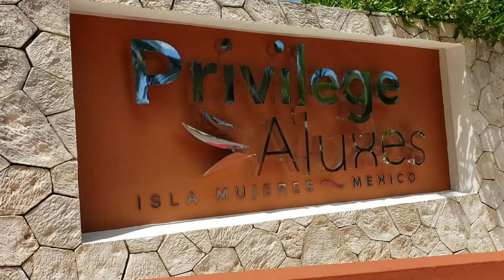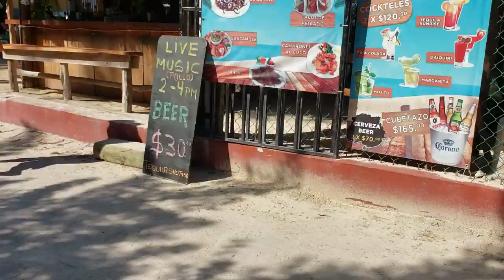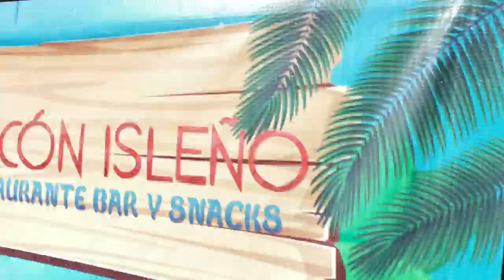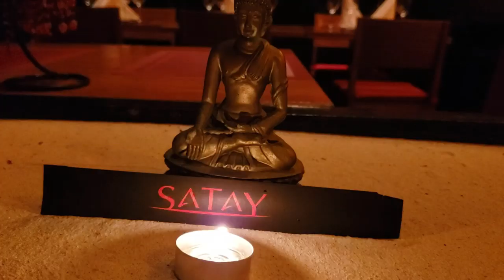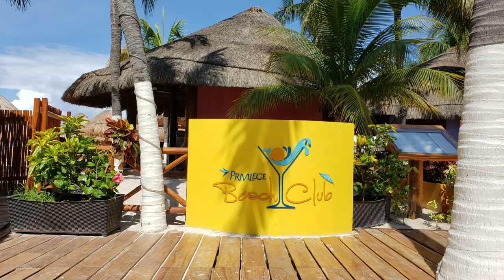Returning to my favorite place // Isla Mujeres, Privilege Aluxes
Part one of a week in pampered paradise. Zero seaweed (sargassum) beaches. All inclusive resort. 5-star hotel. Amazing massages. Great service. Beautiful sunsets. Beach club with all the yummy ceviche for my tummy.  I miss it already...

My RV is in storage until 2020 while I am traveling around Mexico house and pet sitting, exploring this wonderful country.

'99 Dodge Coach House 19' Wide Body